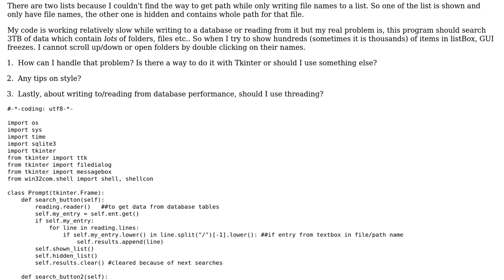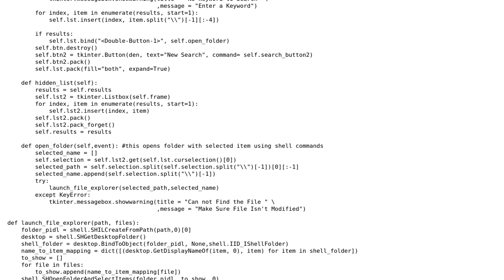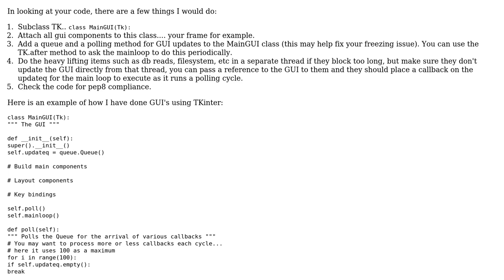Code Review: Tkinter file searching program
With thanks & praise to God, and with thanks to the many people who have made this project possible! | Content (except music & images) licensed under CC BY-SA | Music | Images & others | With thanks to user Lafexlos user Jamal user clutton and the Stack Exchange Network Trademarks are property of their respective owners. You are responsible for your own actions.